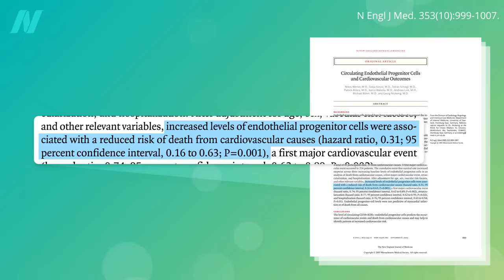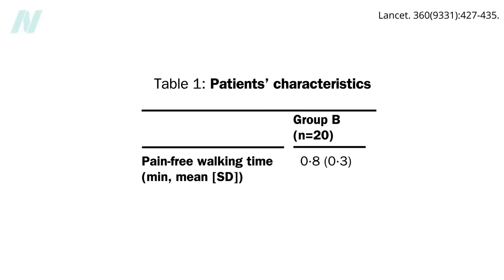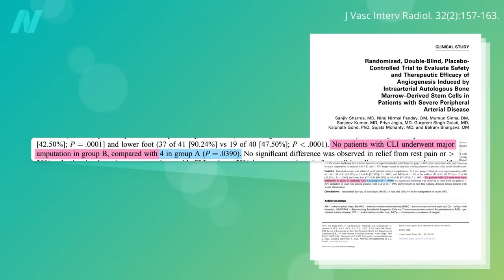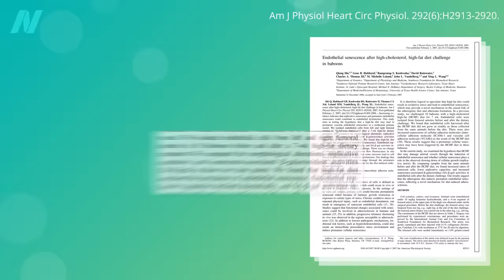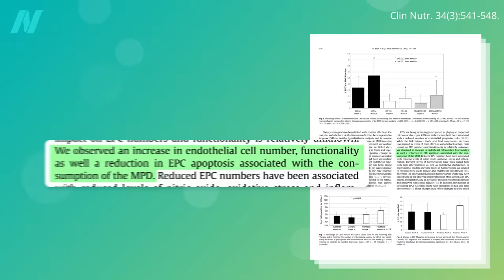How to Boost Your Endothelial Progenitor Cells (EPCs) for Heart Health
Food and lifestyle for heart health. How can we improve the capacity of our blood vessels to repair themselves?

We can also boost the ability of our endothelium to function by eating nitrate-rich vegetables, like beets and greens. See Oxygenating Blood with Nitrate Rich Vegetables

Have a question about this video? and someone on the NutritionFacts.org team will try to answer it.

Want to get a list of links to all the scientific sources used in this video? You’ll also find a transcript and acknowledgements for the video, my blog and speaking tour schedule, and an easy way to search (by translated language even) through our videos spanning more than 2,000 health topics.